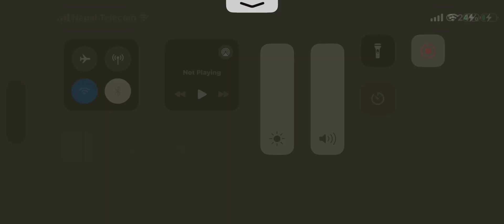3 March 2024